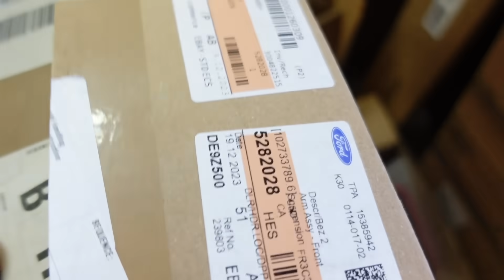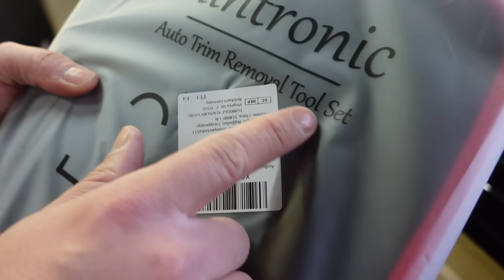Pleite zu Weihnachten - schön :) Weiter geht’s mit dem Mustang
@PhiligranTV für BMW Content